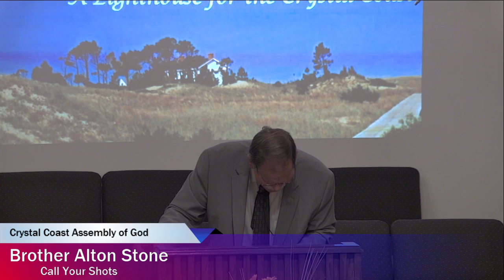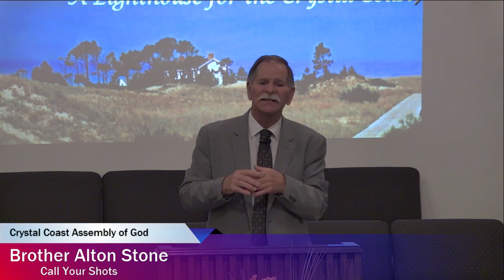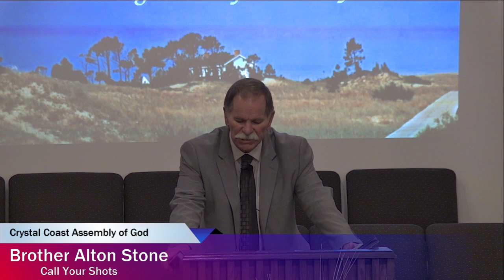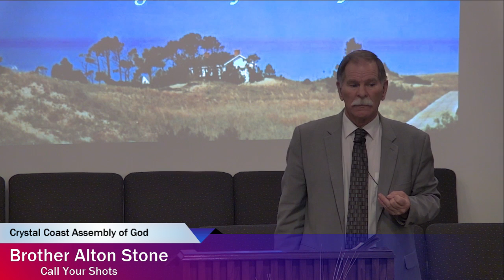October 11, 2020 - Call Your Shots